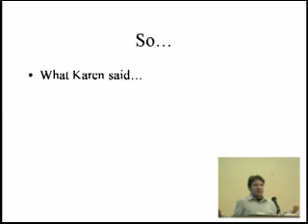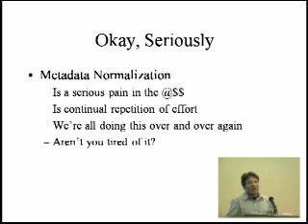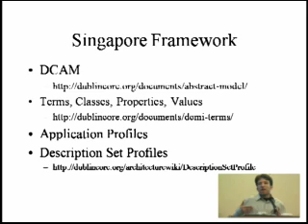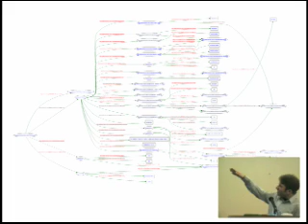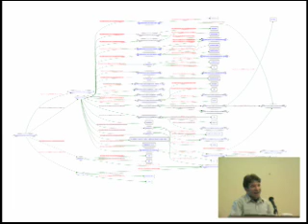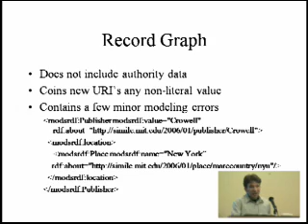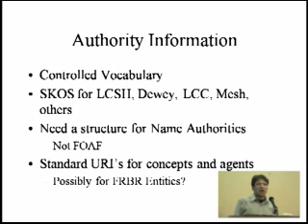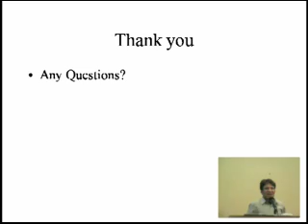Code4Lib 2008: RDF and RDA: declaring and modeling library metadata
Corey A. Harper - Metadata Services Librarian, New York University

This talk proposes to introduce the DCMI/RDA task group, formed to analyze the relationship of RDA to other metadata communities and to examine the modeling of library metadata. Recent DCMI developments will be discussed, including the DC Abstract Model, Application Profiles, RDF declarations of metadata element sets and value vocabularies, the Singapore Framework, and the emerging concept of description set profiling. It is hoped that this will help to foster collaboration between code4lib and DCMI.

Code4Lib